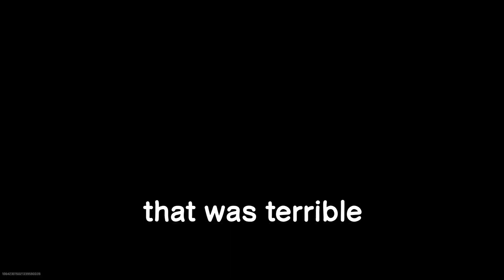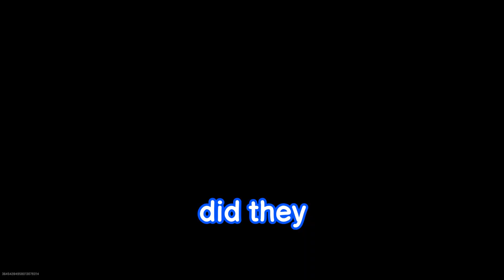These custom games got a little HEATED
If you're interested in behind the scenes discussions or just want more content,  we have a podcast called ENERGETIC TALKS  and it's available on both YouTube and Spotify!

Friends in the video:
Richard (Red)
Grant (Blue)
Sage (Green)
Cody (Light Blue)